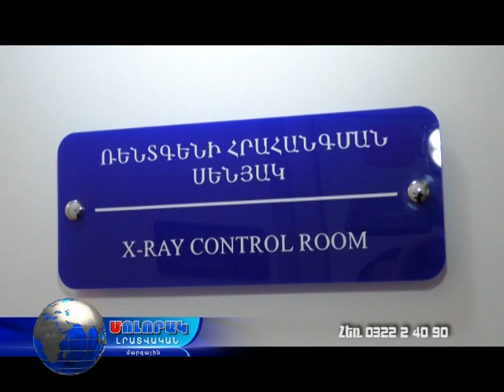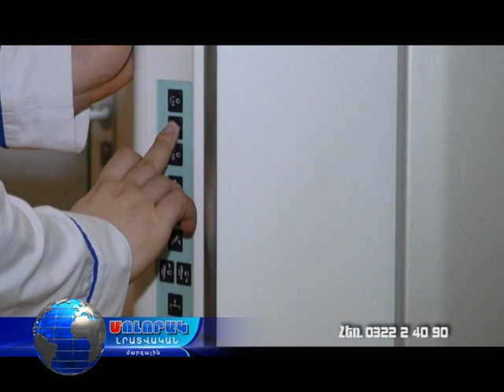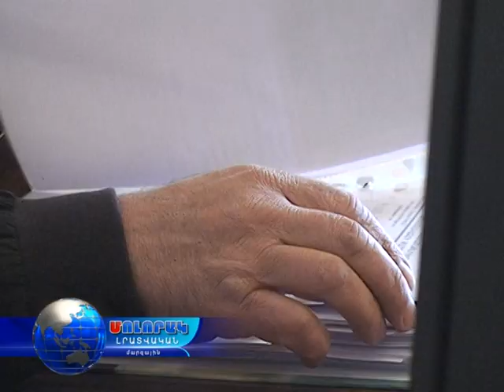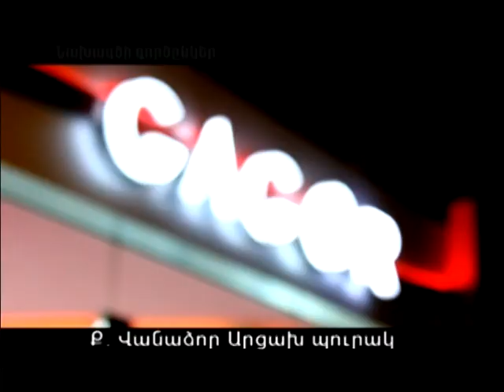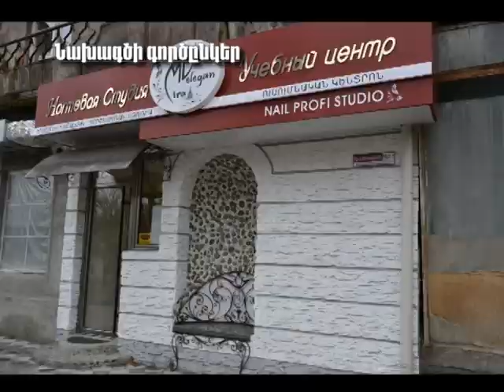Մոլորակ լրատվական գլխավոր թողարկում 30.03.16